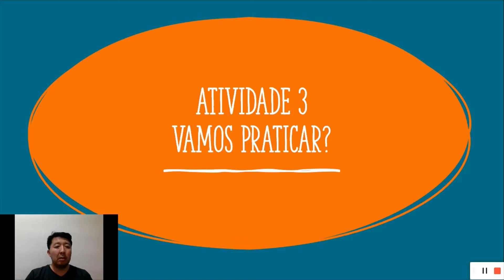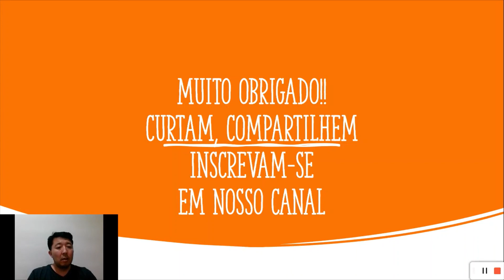CURRÍCULO PAULISTA - EDUCAÇÃO FÍSICA - 1º ANO ENSINO MÉDIO - 2º BIM. - ATIV. 3 - VAMOS RELEMBRAR?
AULA SOBRE O CURRÍCULO PAULISTA NA DISCIPLINA DE EDUCAÇÃO FÍSICA, PARA O 1º ANO DO ENSINO MÉDIO.
2º BIMESTRE - ATIVIDADE 3
TEMA: VAMOS RELEMBRAR?
MOVIMENTOS CÍCLICOS E ACÍCLICOS